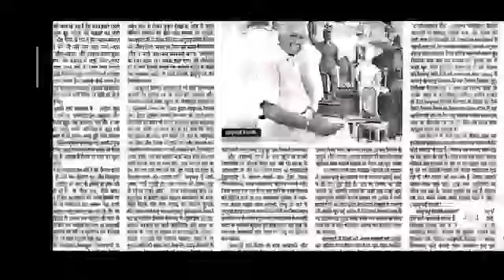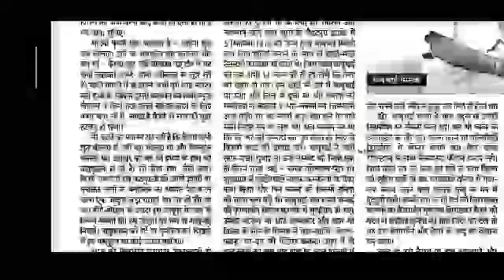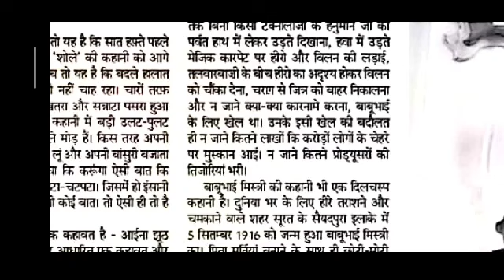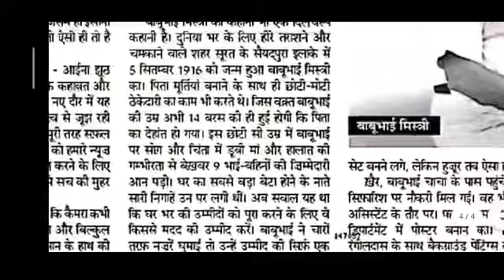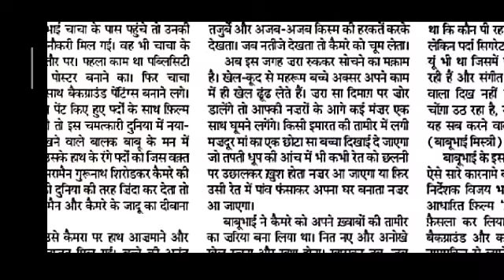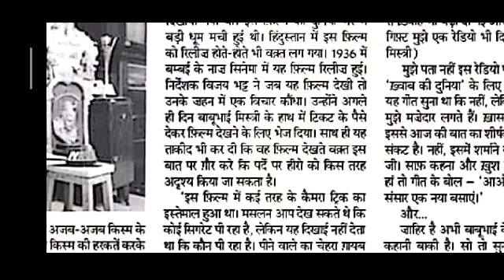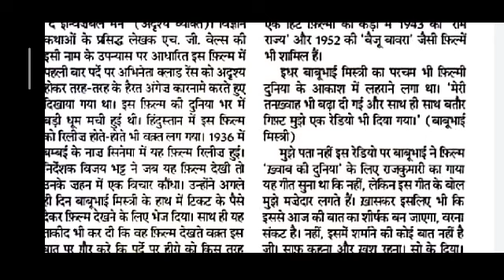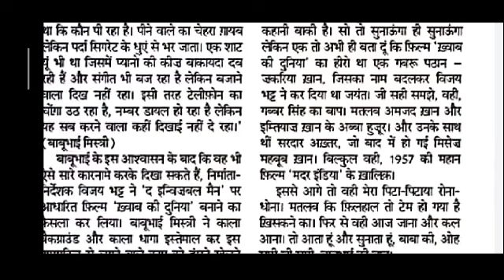Hindi special Dictation, 80 W.P.M DICTATION, जीवनी पर आधारित डिक्टेशन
Krishna Type,Shorthand & Computer College, Alwar (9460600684)